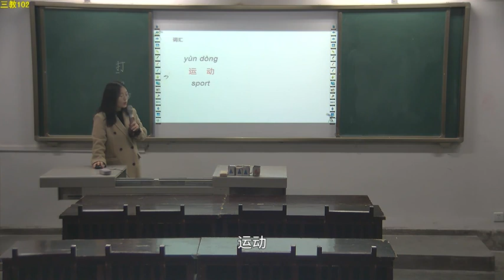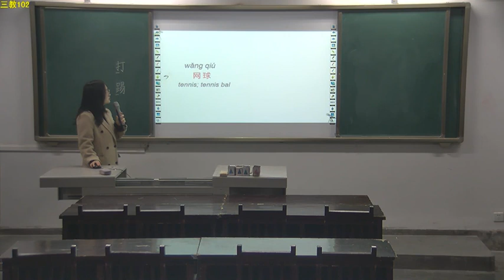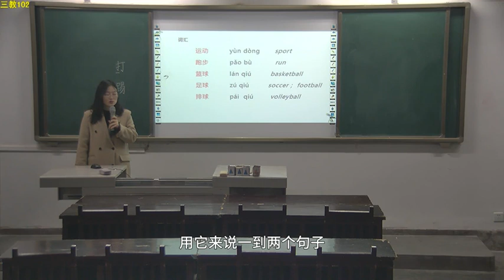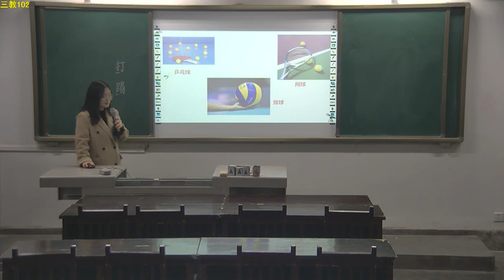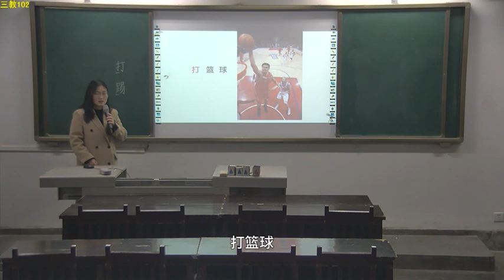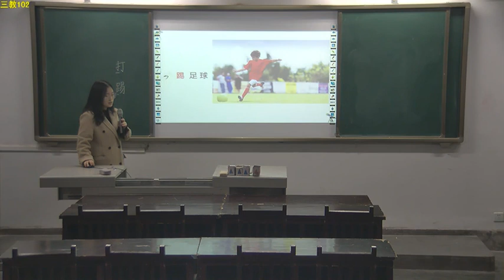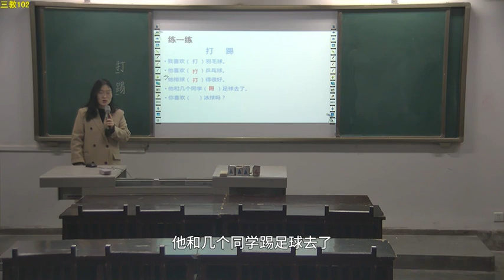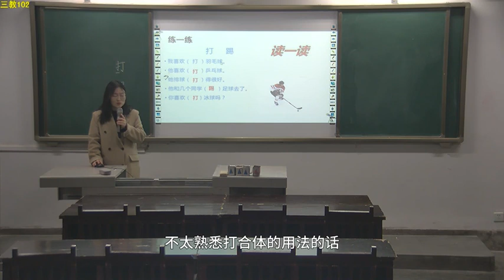Do You Like Running or Playing Basketball 01 初级综合：你喜欢跑步还是打篮球？（一）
► Full Playlists “Sweet-city Kungfu Camp——Online Exchange and Experience Camp of Emei Martial Arts"